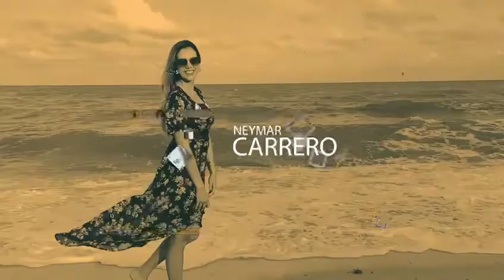THE ELSER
¿Quieres Mulplicar tus Ingresos este año?

Residencias de lujo con vistas increíbles a la Bahía de Miami
Apartamentos tipo Studio hasta 3 habitaciones
Completamente amueblados
Perfecto para rentas Cortas

✅ Entregas estimadas en NOVIEMBRE con increíbles Retornos

Tranquilidad y Lujo en el Downtown Miami. Aprovecha esta Oportunidad!